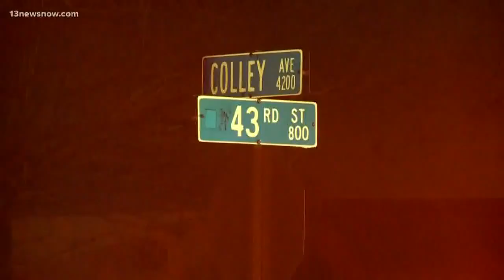Investigators continue to search for person who killed The College of William & Mary running back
Police are continuing to search for the person who shot and killed Nathan Evans, a 19-year-old running back for The College of William & Mary.